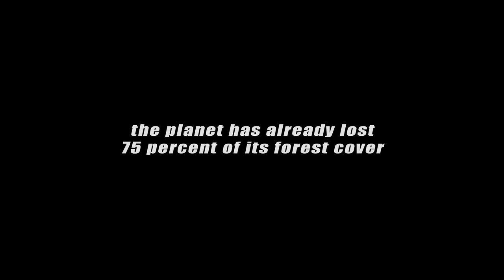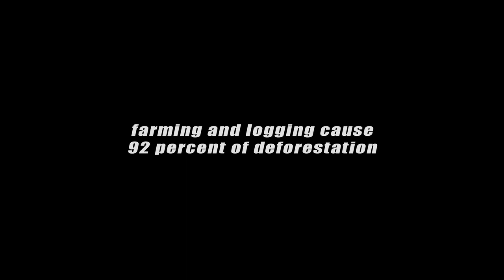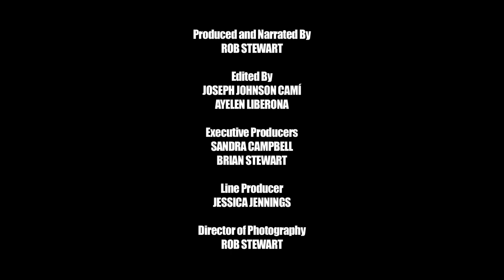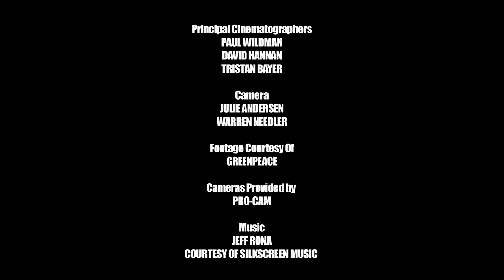Deforestation - Revolution World Issue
An in-depth look at the effects of deforestation contributing to ocean acidification and exacerbating climate change, narrated by Rob Stewart, Director of the film Revolution.

Today, seventy-five percent of the world's forests are gone due to deforestation. Plants provide oxygen, shelter, food and medicine, and impact the health and stability other ecosystems, water resources, wildlife and people. For 550 million years, plants have acted as nature's carbon sink, absorbing carbon dioxide from the atmosphere and converting it to oxygen. Deforestation is the second biggest cause of carbon pollution, increasing greenhouse gas levels and leading to increased seawater acidity (ocean pH) as the oceans absorb atmospheric carbon. Deforestation contributes to global warming and climate change. Some of the most vulnerable to deforestation are tropical rainforests, which are home to more than half of the world's species and produce one third of the oxygen in the air that we breathe. Already, scientists estimate as many as 100 to 1000 species are wiped off the face of the earth each day; and scientists expect two thirds of the world's species could be gone by the end of the century. In order to save the forests we depend on for survival, we must find deforestation solutions and implement ecological design modeled from natural ecosystems, working with nature rather than against it. The causes of deforestation are timber harvesting, agriculture, shifting population, cattle ranching and firewood collection.